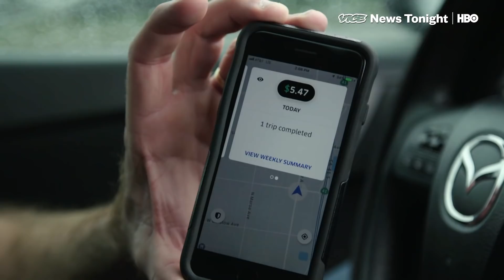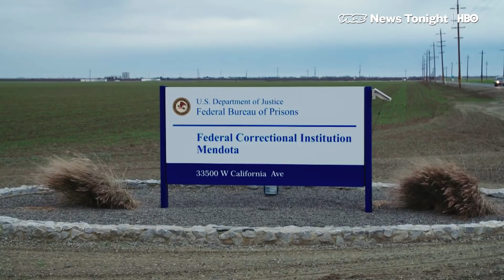The Government Shutdown Is Turning Prison Guards Into Uber Drivers (HBO)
FRESNO, Calif. — Aaron McGlothin, 43, works as a corrections officer at the federal prison in Mendota, California. He’s had a decades-long, stable career in corrections. But with no paycheck in sight due to the government shutdown, he’s started driving for Uber to help make ends meet.

“It can be a little embarrassing,” he told VICE News while driving around Fresno in the rain on Saturday, looking for rides. “The embarrassing thing is, it's like, well — you have a job, you know? And then when people see this they're going to realize that, well heck yeah you got a job, but you're not getting paid.”

It’s a slow day, and after two hours Ubering McGlothin makes less than $10 — but at this point, anything’s worth it.

“I live paycheck to paycheck,” he said. “I've got to have food on my table. I've got to have gas in my tank to get to and from work because I'm not getting paid. I've got to have heat, gotta have my lights on. I've got to have my electricity on.”

McGlothin is one of 40,000 Federal Bureau of Prisons staffers nationwide, most of whom were deemed “essential” and therefore required to work without pay until the shutdown ends. Bureau staffers say they’re already dealing with low morale after years of cutbacks in their prisons, meaning more inmates with fewer guards and gear they worry is inadequate to protect them.

And now they’re working without knowing when they’ll get paid.

“Everybody's scared. They don't know what the hell's going on because this is different than 2013. We all went through the 2013 shutdown and it was 16 days,” McGlothin said. “There was a different sense in Washington. They wanted to reopen. There's not that sense right now.”

The uncertainty means that some employees are having to forego child support payments, leave healthcare bills unpaid and choosing between putting food on the table or enough gas in their tanks to go to work. And John Kostelnik, a local union president at the federal prison complex in Victorville, Calif., says he’s worried about the mental toll the stress may take on his workers.

“You walk behind these prison walls and deal with the worst of the worst. See some things you never want to see in your entire life,” he said.

“My staff are dealing with a lot of issues, and this is just weighing down on them even further. And that's one of my biggest fears — is that this is going to drive somebody over that over that line and something bad is going to happen.”

Kostelnik said that in the last two years two employees in the Victorville have committed suicide.

Kostelnik and McGlothin said they disagree with Trump's insistence that federal workers support his standoff with Democrats over funding for the border wall. And Edward Canelas, a veteran and union leader at a federal prison in Dublin, Calif., who voted for Trump in 2016 said he was "very insulted" by the president's comments.

"You said ‘I'm going to take care of them veterans and I'm going to take care of law enforcement.’ I haven't seen it. With all due respect to the president of United States, I have not seen it."